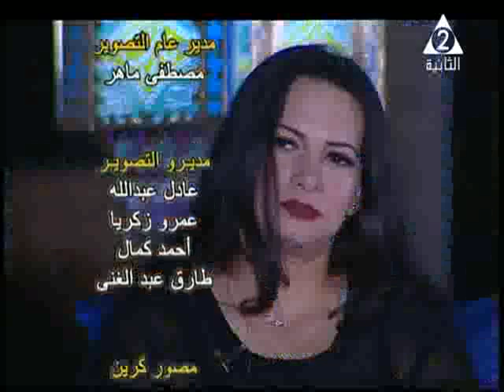ابطال من العرض المسرحى حى على بلدنا فى مصر جميلة اعداد ايمان بشندى 12 يونية 2018